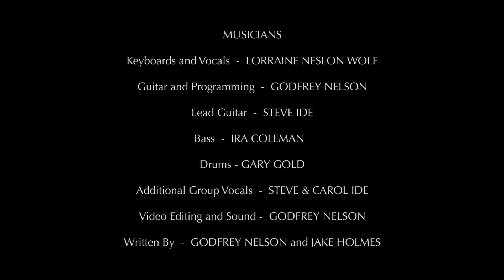07 You'd Be Proud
You'd Be Proud of Us, written by Godfrey Nelson and Jake Holmes.
From the virtual performance "Vivors."